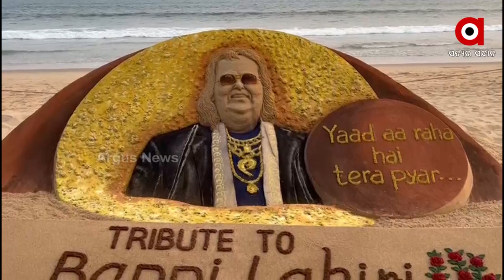Sand Artist Sudarshan Patnaik Paid tribute to Singer Bappi Lahiri through his Sand Art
Sand Artist Sudarshan Patnaik paid tribute to Legendry Singer and Composer Bappi Lahiri through his Sand Art in Puri.